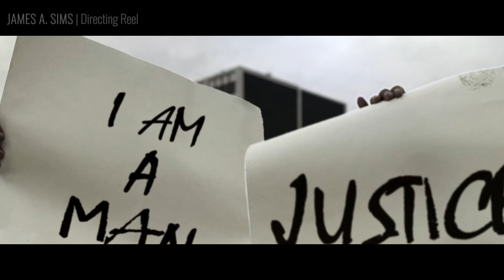JAMES A SIMS | DIRECTING SHOWREEL 2023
A collection of my best directing and writing work from the last few years.

Winner AUSTIN REVOLUTION FILM FESTIVAL 2023

Official Selection PAN AFRICAN FILM FESTIVAL 2023

Official Selection NEW MEDIA FILM FESTIVAL 2023

Official Selection PHOENIX FILM FESTIVAL 2023

Official Selection KIDS FIRST! FILM FESTIVAL 2023

Winner INDIE SHORT FEST 2022

Winner ATHENS INTERNATIONAL MONTHLY ART FILM FESTIVAL 2023

Official Selection DUST SCIFI 2022

Official Selection FILM SHORTAGE 2022